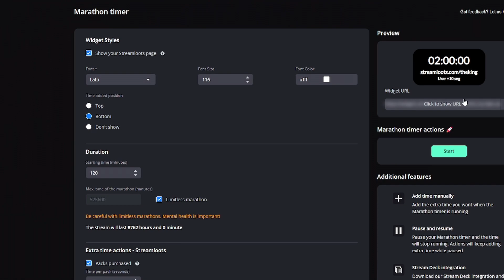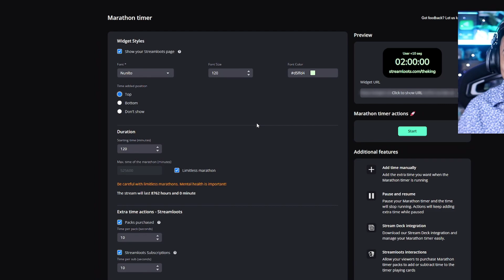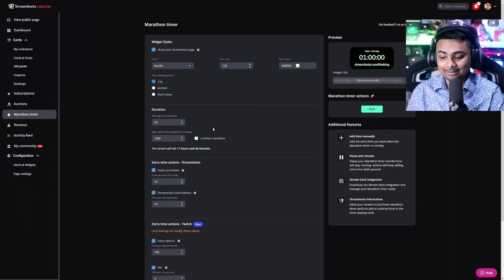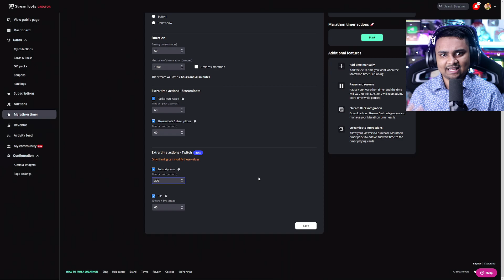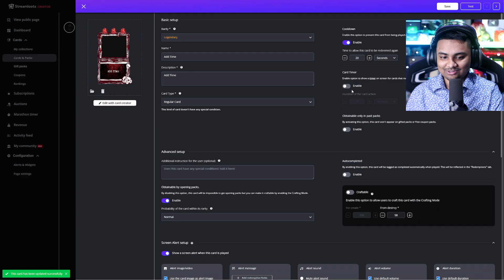Use The BEST Free Subathon Timer Tool - Let Chat Interact With You (Link Inside)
📈 If you’re a streamer looking to increase your revenue, grow your channel and create a bond with your audience, Streamloots is what you’re looking for!

If you're planning to run a Subathon any time soon, you can't miss the Streamloots Subathon Free Timer Tool! In today's video, follow King as he explores the Subathon Timer Tool from Streamloots, explaining how to set it up, its wide range of features and options, and how to use it to the full potential. And it's completely free - all you need to do is have a Streamloots account! Follow the link to get started ➡️